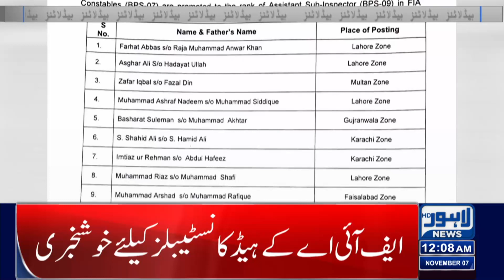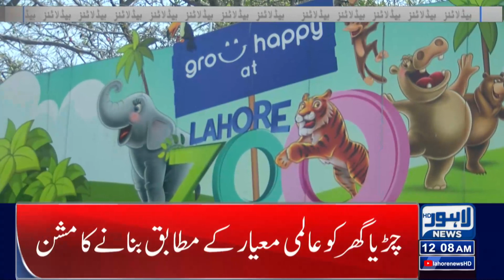Wheat And Flour Crisis In Punjab | Lahore News Headlines 12 AM | 07 Nov 2023